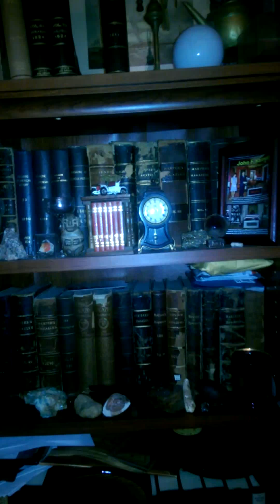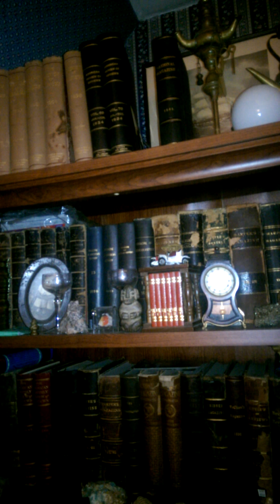Walkure..The Ride of the Valkyries.. Leopold Stokowski & Philadelphia Symphony Orch.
Victor 74684.. This remarkable 1921 recording was made in the Trinity Church recording Lab. The earliest of this orchestras recordings were made in the auditorium of Building number two at the Camden site.This building was better known as the Executive Office Building in which Eldridge Johnson and the other officers of the Victor Company had their offices. Although the auditorium was never intended to make recordings in it, a number of recordings did take place there. The famous last recording of the sextet from Lucia and the Quartet from Rigoletto in which were the last of these to be made by Caruso.
 The Orchestra would in time make recordings in the Trinity Church building in Camden in which most recordings of a symphonic and operatic nature would be made. Caruso's last recordings were made there as were so many others. So here we hear a over taxed horn trying to capture as much of the orchestra as possible. It was really something to try to capture acoustically. A full orchestra!!